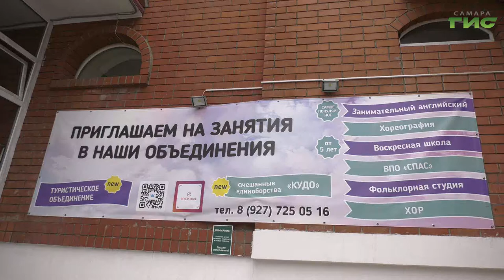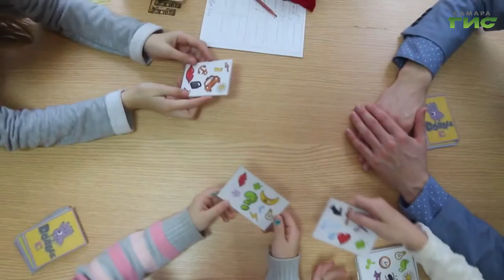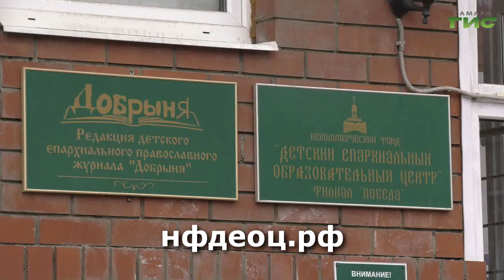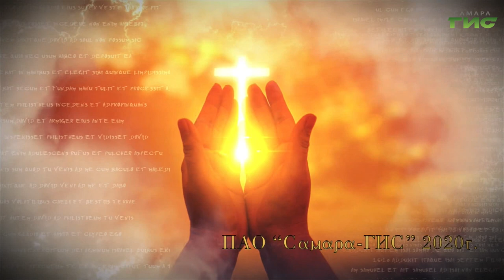"Просто о вере" от 15.09.2020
Как воспитать ребенка и не утратить с ним доверительных отношений? Как вообще не потерять ребенка? Как формируется воспитывающая среда? Поговорим об этом в программе "Просто о вере".